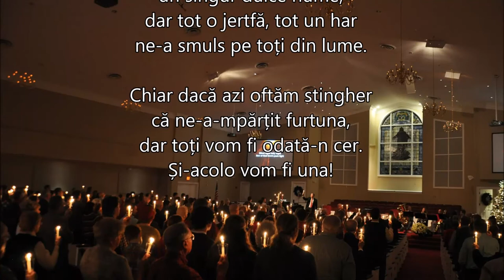Chiar dacă...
Poezie, Costache Ioanid